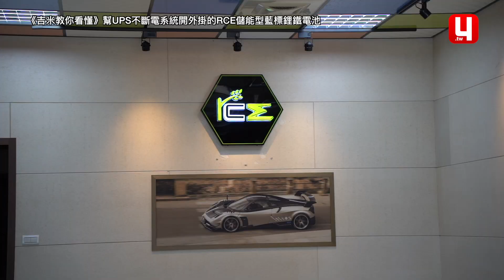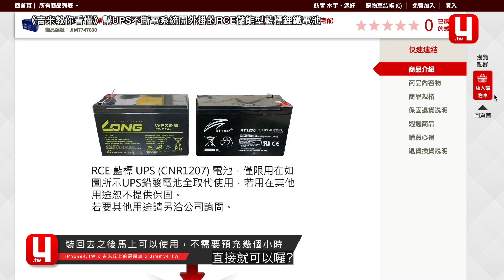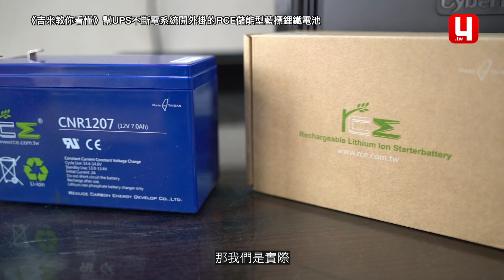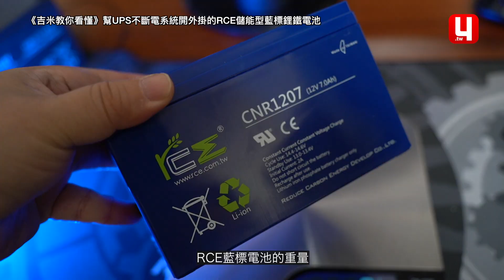《吉米教你看懂》幫UPS不斷電系統開外掛的RCE儲能型藍標鋰鐵電池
各位有在使用UPS不斷電系統的老司機都知道

UPS買來的時候最開心，因為測試斷電都可以撐很久

但是下次遇到真正跳電或是斷電的時候，往往撐不到一分鐘就死機

那是因為裡面鉛酸電池放久了會老化衰退，直到真正要上戰場時，才發現已經變成老弱殘兵無法打仗了

今天吉米就來分享RCE低碳動能推出的儲能型藍標鋰鐵電池吧

讓我們車子有超級電容可以裝，電腦也有UPS+儲能型藍標鋰鐵電池來降低跳電時的風險喲～

金銀島購買連結：
RCE儲能型藍標鋰鐵電池 12V 7.0Ah